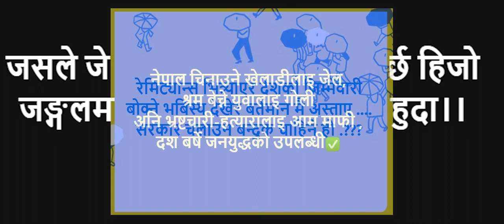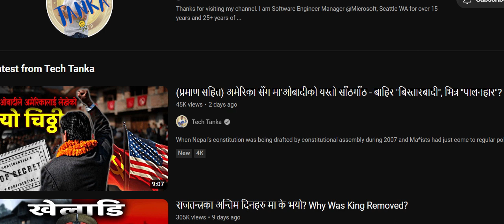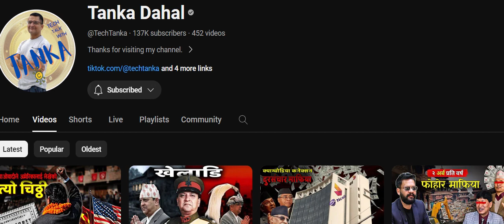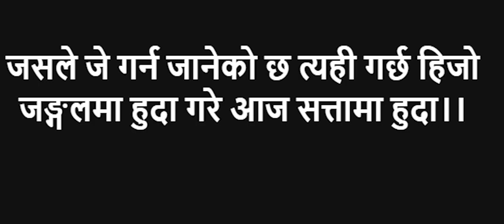YO SARKAR NEPAL RA SASKAR SIDAUNA KO LAGI AAKO HO // JE ROPYO TEHI HO HAMI LE PAUNE //